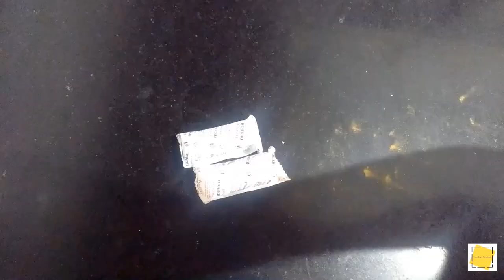Antique Bottle Art | Glass Bottle Decoration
Hi Everyone,

Here I comes with another glass bottle, this time its copper dust antique finish.